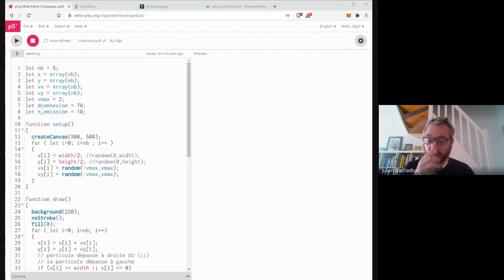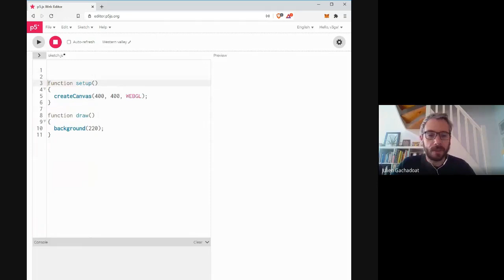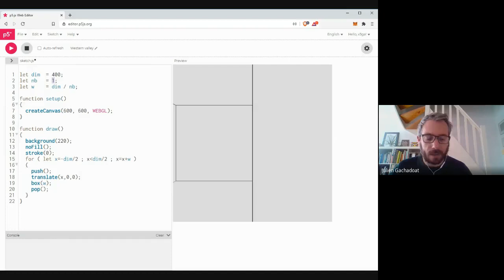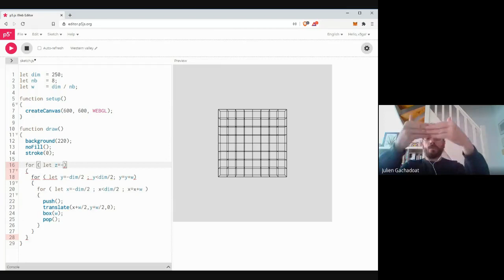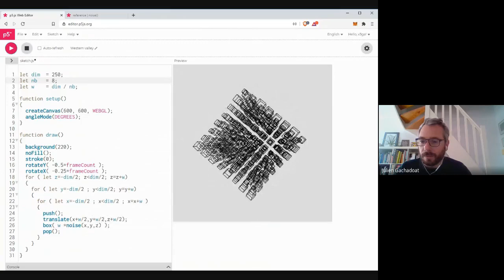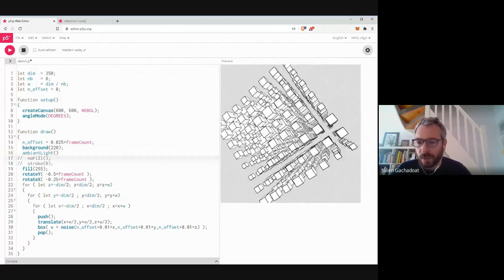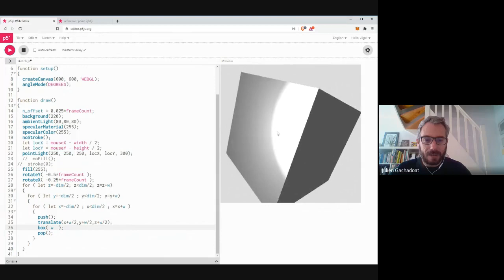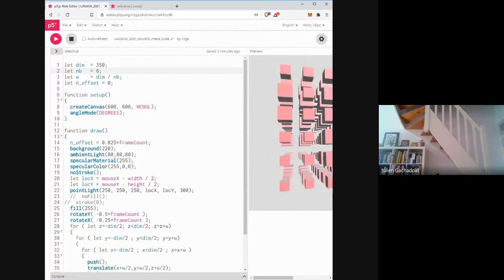LAG6U6 / 2021 / cours 09 / 3d + travail personnel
👨‍🏫 Ce cours fait partie de la licence 3 Design à l'Université Bordeaux Montaigne, dans l'unité d'enseignement (UE) Infographie